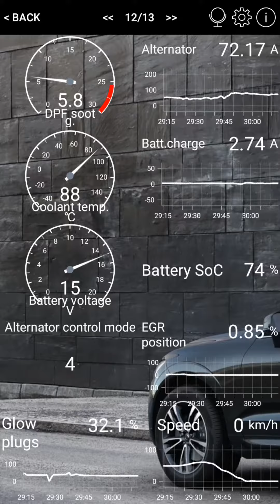Volvo DPF regen - timelapse in Car Scanner app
Volvo V70 5-cyl D3 2012 automatic transmission
Car Scanner Pro ELM OBD2 app Android/iPhone

Normal regeneration of diesel particulate filter DPF in city driving (40x timelapse)

DPF regen started at 25,52 g, ended at 5,65 g.
DPF regeneration in D3 5-cylinder engine usually takes 30 minutes, 20 km.
It takes long time, way too long!
DPF regen starts only if coolant temp reached 70C.

Attention:
- Car Scanner app can't initiate "forced" or "service" regeneration of DPF filter. It only shows the amount of DPF soot - if available - in your car profile (not all car profiles show DPF soot).

In Volvo diesels the DPF regeneration begins only when amount of soot in the DPF filter exceeds the threshold of cca. 18g - 25g - 28g (depending on engine).
It will not start earlier even if you drive very fast on highway, or keep engine at higher engine rpm (in lower gear). Simply driving on highway will not empty your DPF filter. However on a highway the soot in DPF accumulates at a lower rate, remains stable or may even slowly decrease (1-2g per 100 km, depending on engine).

In Volvo VEA 4-cylinder engines the DPF is initiated approx. every 1200 km, even if soot threshold was not reached.

Symptoms of DPF regeneration in Volvo 5-cylinder D5, D4 and D3 diesel:
- the DPF filter and catalytic converter temperatures rise significantly (200-300 C)
- fuel rail pressure at idle increases to 44-45k kPa (instead of usual 36-37k kPa)
- EGR valve is mostly closed at 0-4%
- throttle is almost closed at 20-30% (instead of usual 89-90%)
- lambda at idle drops to 1.4-1.7 (instead of usual 2 at idle) /02S1 fuel:air, oxygen sensor wide range equivalence/
- MAF drops to 6-7 g/sec (instead of usual 10 g/sec)
- air mass desired is cca. 220 mg/str. (instead of usual 320 mg/str)
- calculated engine load 60-70% ((instead of usual 40%)
- the start/stop is NOT available
- fuel consumption rises by 2-3 l/100 km
- fuel consumption never drops to 0.0 under engine braking
- radiator fan often runs noisily when idling at stop lights
- glow plugs are activated (but under hard acceleration they switch to 0%)

Car Scanner ELM OBD2" app shows DPF soot in Volvo cars 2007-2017:
- 5-cylinder D3-D5 diesel, profile Volvo P3 2008+ (XC60, V60, V70, S80, but also V50-S40 D3)
- 4-cylinder VEA diesel, profile Volvo 2014+ VEA (not SPA)
- D2 engine (1.6)
- 2.0D diesel V70-S80, profile Volvo V70-S80 2.0D
- 5-cylinder D5 diesel S60-V70-S80 from 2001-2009, profile Volvo P2 29-bit
- 5-cylinder D5 diesel XC90 from 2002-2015, profile Volvo P2 29-bit

 Without this app you need to observe:
- momentary fuel consumption
- Start/Stop function (when NOT available)
- noisy radiator fan
these indicate that DPF regeneration is undergoing.

DPF regen will not start if:
- engine is cold, coolant under 70C
- you have engine-related error messages
- fuel level is low